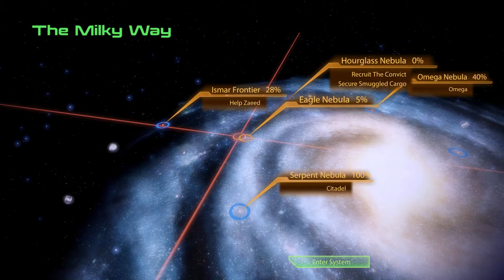Let's Play Mass Effect 2 17 Korlus and the Krogan